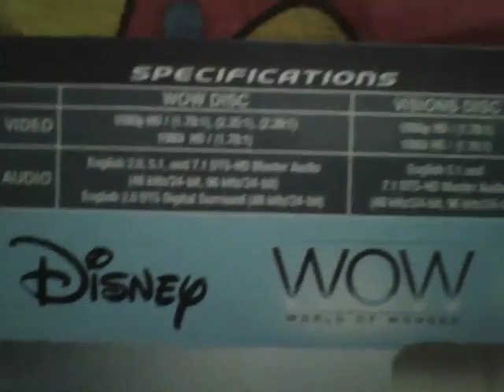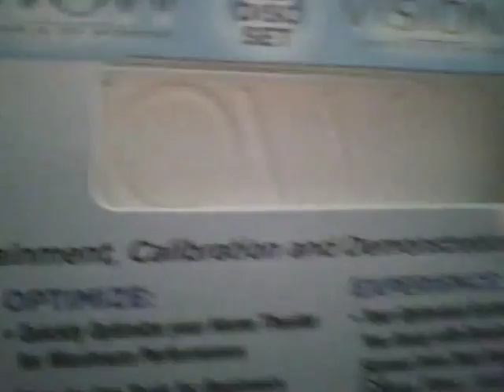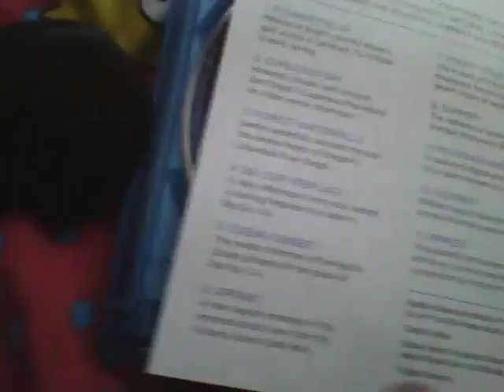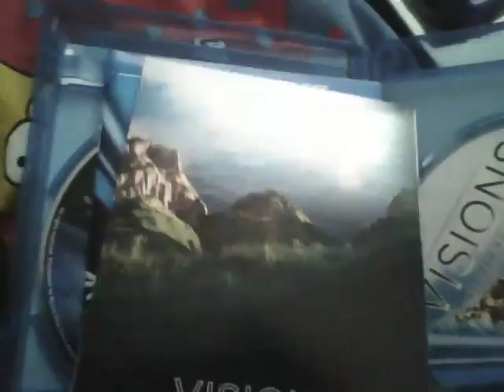From the Vault (2015) - Disney WOW World of Wonder Unboxing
Hey,it's me from 2 years ago opening something with a shitty camera,how exciting!!
This was recorded at the tender date of  the ‎12 ‎August ‎2015 and I never got around to uploading it,but now..I have..how nice.